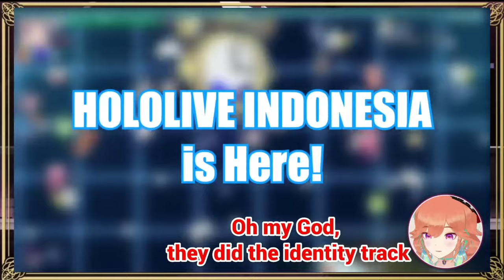The HoloCure 0.6 Trailer Just Dropped And Its MINDBLOWING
Today we check out the new HoloCure 0.6 Trailer alongside Kiara - not exactly, but close enough. On that note, if you know of a VTuber or are a VTuber that would want to appear in a HoloCure video, where I take random guesses on how a character may be like based on their skills/weapons/ultimate (and usually horribly fail), feel free to get in touch with me.